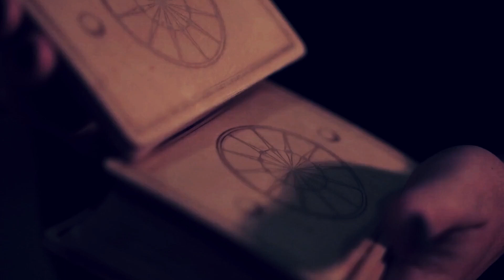타로향기 이야기 가드니아 [''여황제"카드, The Empress]